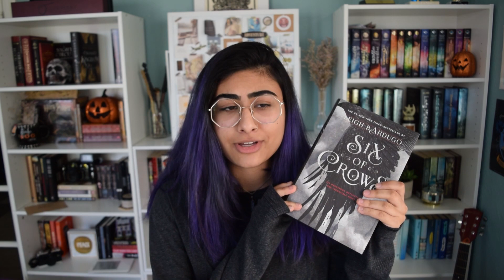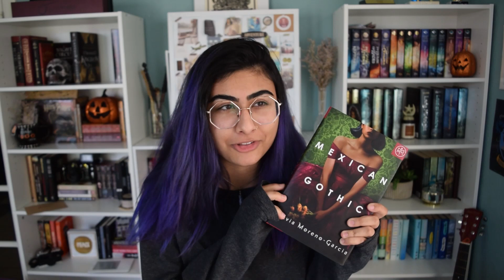i'm going to regret this | trick-or-t(read)athon tbr! [cc]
hello! here is my very spooky tbr for the trickortreadathon this october! i'm probably going to regret this bc i am scared of literally everything but we'll see what happens

🍁co-hosts🍁

🍁follow me🍁

🍁music🍁